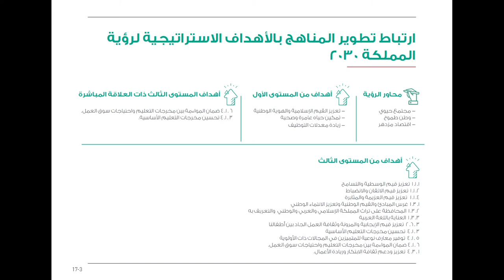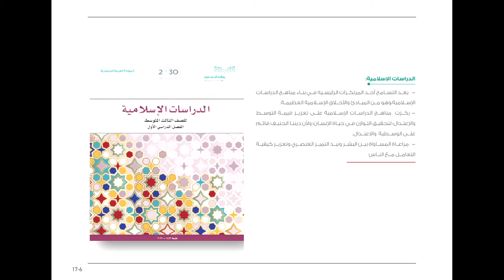سعادة الأستاذ سامي الشويرخ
سعادة د. سامي الشويرخ - المشرف العام على مركز تطوير المناهج:
ماضون بالنأي ببلادنا عن الفتن والقنوات الطائفية ونؤكد رفضنا ‏التام للتصنيف المذهبي لمخاطره الكبيرة على التعايش الاجتماعي والتلاحم ‏الوطني